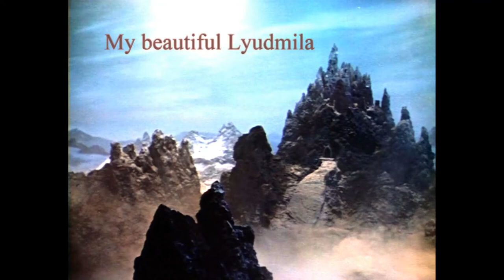Моя прекрасная Людмила Пушкин Руслан и Людмила Майский Жук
Слова : Александр Сергеевич Пушкин

Моя прекрасная Людмила (Пушкин Руслан и Людмила)

  rhodes
Между тем, никем не зрима,
От нападений колдуна
Волшебной шапкою хранима,
Что делает моя княжна,
Моя прекрасная Людмила?
Она, безмолвна и уныла,
Одна гуляет по садам,
О друге мыслит и вздыхает,
Иль, волю дав своим мечтам,
К родимым киевским полям
В забвеньи сердца улетает;
Отца и братьев обнимает,
Подружек видит молодых
И старых мамушек своих -
Забыты плен и разлученье!
Но вскоре бедная княжна
Свое теряет заблужденье
И вновь уныла и одна.
  mandoline solo
Рабы влюбленного злодея,
И день и ночь, сидеть не смея,
Меж тем по замку, по садам
Прелестной пленницы искали,
Метались, громко призывали,
Однако всё по пустякам.
Людмила ими забавлялась:
В волшебных рощах иногда
Без шапки вдруг она являлась
И кликала: “сюда, сюда!”
И все бросались к ней толпою;
Но в сторону – незрима, вдруг -
Она неслышною стопою
От хищных убегала рук.
Везде всечасно замечали
Ее минутные следы:
То позлащенные плоды
На шумных ветвях исчезали,
То капли ключевой воды
На луг измятый упадали:
Тогда наверно в замке знали,
Что пьет иль кушает княжна.
На ветвях кедра иль березы
Скрываясь по ночам, она
Минутного искала сна -
Но только проливала слезы,
Звала супруга и покой,
Томилась грустью и зевотой,
И редко, редко пред зарей,
Склонясь ко древу головой,
Дремала тонкою дремотой;

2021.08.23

Моя прекрасная Людмила
Дремала тонкою дремотой